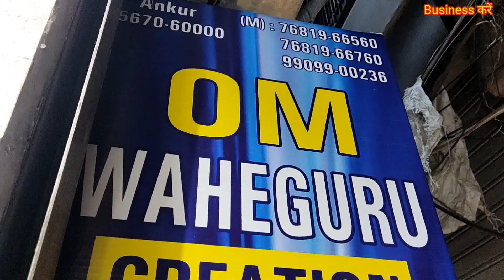Mob.9909900236. ₹199 से शुरू || opening के मौके पर सबसे सस्ता सूट दे रहे है जरूर देखें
party wear सूट मार्केट से आधा रेट पर
Om waheguru Creation

For Order no.9909900236

Shop Name -.
Shop address.
Mob. .

1st link chat./JYWvxkUq9lQ...
2nd link chat./IdBen2FTgeI...
3rd group chat./FaBbH82ylQi...

winter Suit,
ladies suits,
cotton suits,
ambala market,
ambala wholesale,
 ghumar mandi suits,
wholesale market,